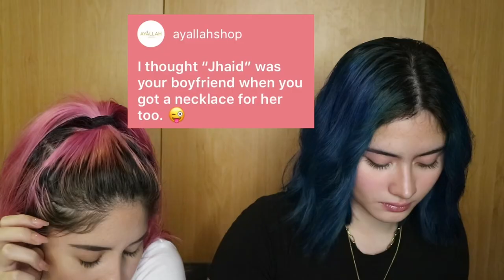Assumptions/mukbang ft. Sister